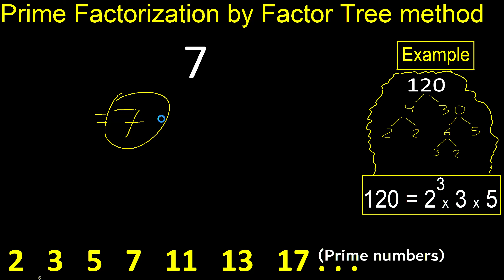Prime factorization of 7 by factor tree method . Factor tree of 7 . How to find prime factors